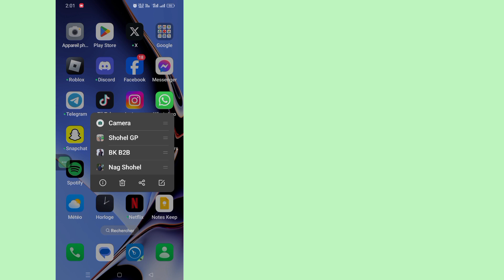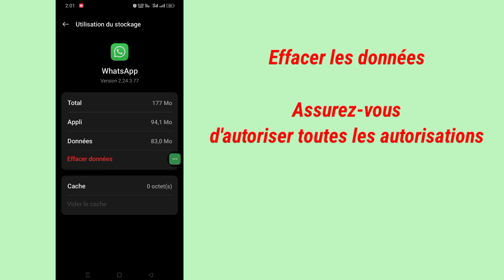Comment CORRIGER » Vous avez besoin du WhatsApp officiel pour utiliser ce compte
Comment réparer, vous avez besoin du WhatsApp officiel pour utiliser ce compte

        Bonjour les téléspectateurs, bienvenue dans Solutions Box.  Ici, dans cette vidéo, vous apprendrez.  Comment réparer, vous avez besoin du WhatsApp officiel pour utiliser ce compte